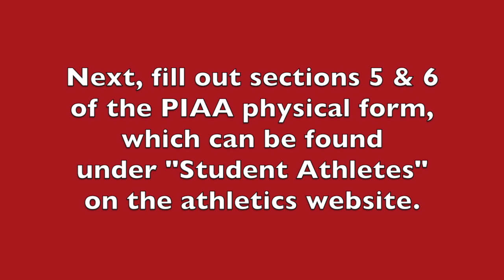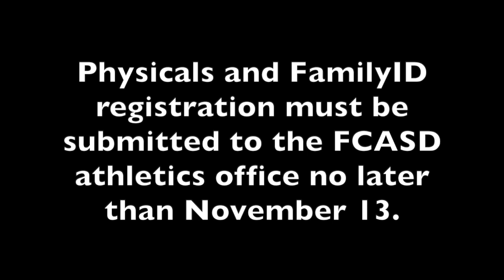FCAHS Winter Sports Registration Information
Learn how to register for Fox Chapel Area High School winter sports and get your physical/ImPACT test.